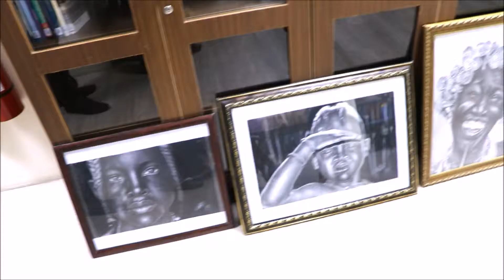GEIG Arts and Culture Expo and Fashion Show Interviews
Interviews with various people during the show including Loretta, the President of the LUG Lunch Box Society, the designers of the outfits worn by the models and the artists who painted the artworks seen in the video.

The LUG Media Club does not own ANY of the soundtrack that was used in the video.

Soundtrack - Vogue (Instrumental) by Madonna